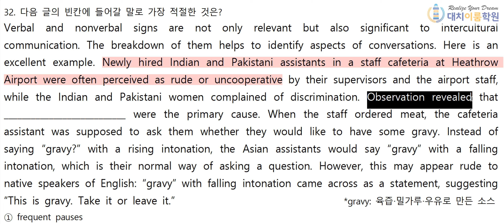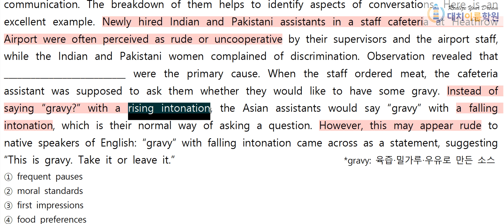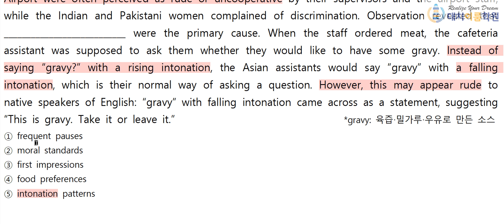고2 2018년 9월 32번(4분)